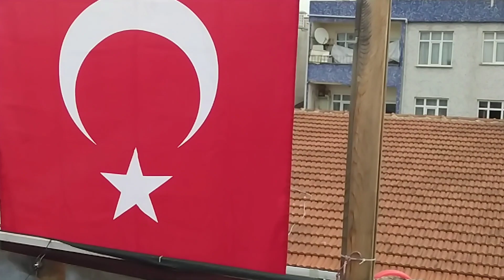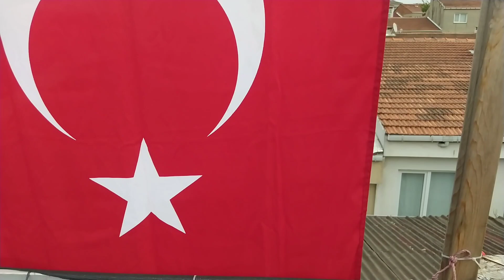23 NİSAN ÖZEL ÇEKİMİ DÖNEK DOLAPÇI KELEBEK MARDİN BANGO BASKA BURSA UÇUM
selamlar saygılar arkadaşlar şükrü yakar kanalıma hoşgeldiniz bugüne hangi video deng gelir diye bakmadım bende gününde çekim yapıp hemen siz değerli abonelerim için paylaşıyorum şimdiden iyi seyirler iyi eğlenceler allaha emanetsiniz sağlıcakla kalın görüşmek üzere abone olmayı unutmayın beğeni ve yorumlarınızı bekliyorum arkadaşlar